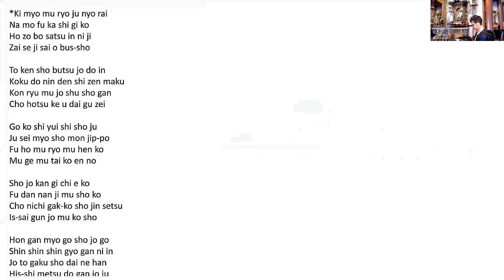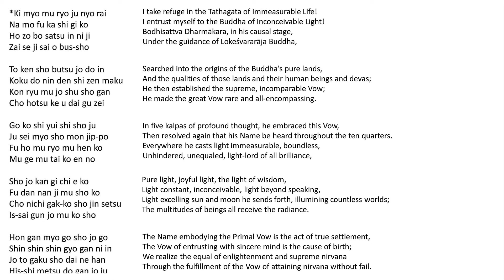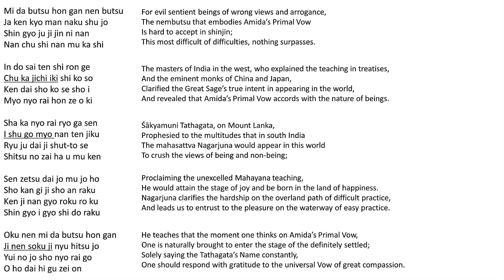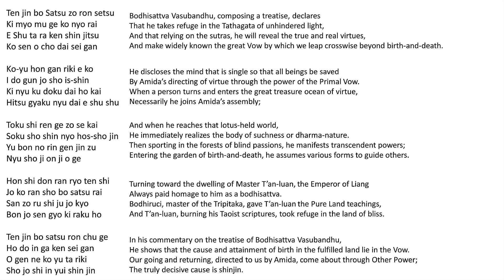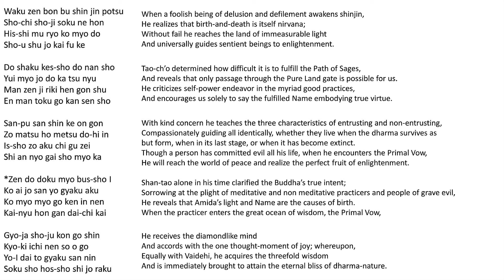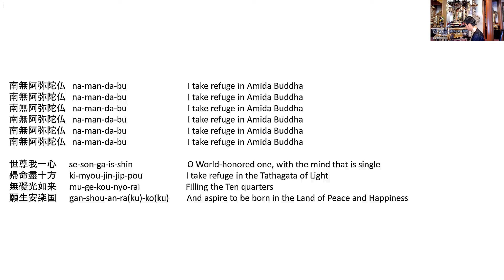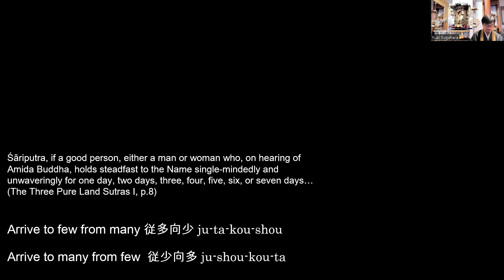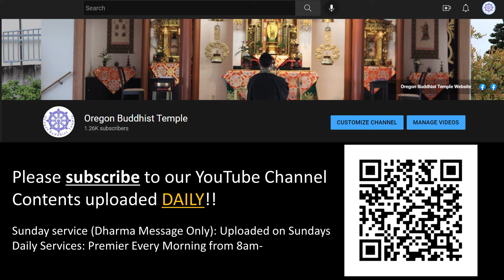Reading Notes on the Inscriptions on Sacred Scrolls: the 18th Vow [22]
Today’s Contents: Reading Notes on the Inscriptions on Sacred Scrolls the 18th Vow [22]

Opening 00:00:00
Explanation 00:11:46